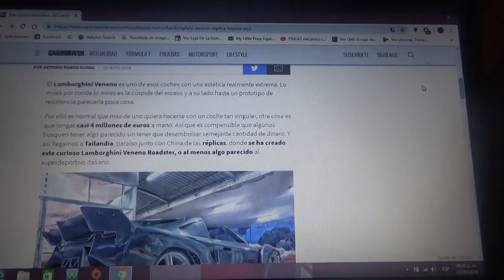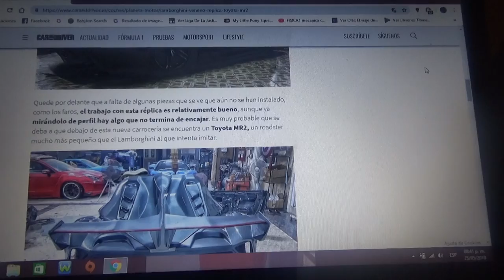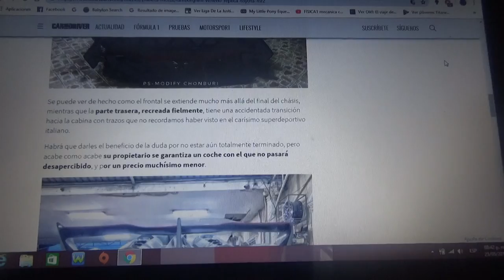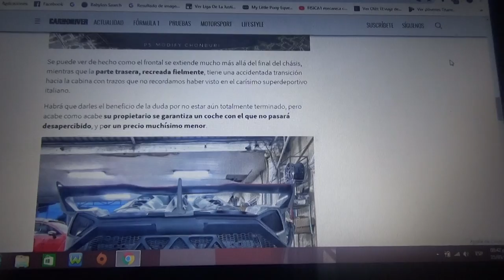Esta réplica del Lamborghini Veneno está hecha de un Toyota MR2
En este vídeo les cuento como el roadster japonés de tamaño menor que el hypercar de Lamborghini fue convertido en Tailandia a dicho modelo deportivo como una réplica